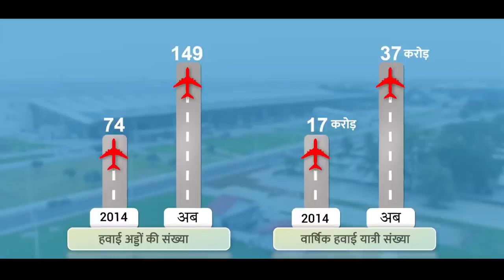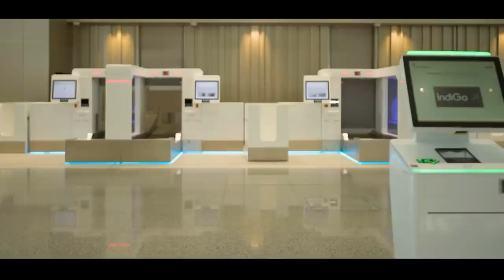Revolutionizing Airports: Aviation sector gets worth Rs 9800 crores push